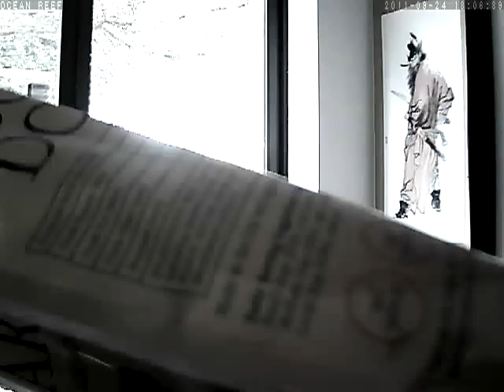OCEAN REEF at rec_20110924130619.asf